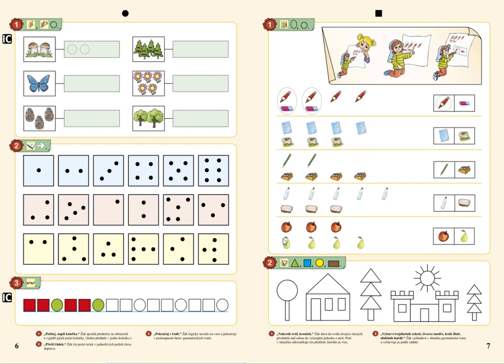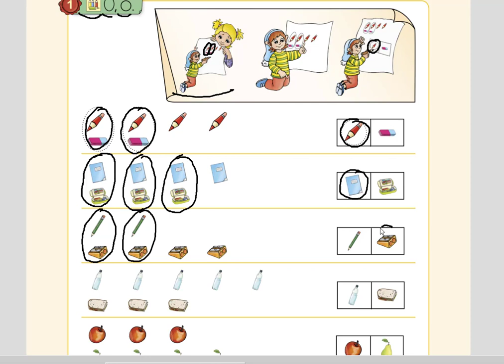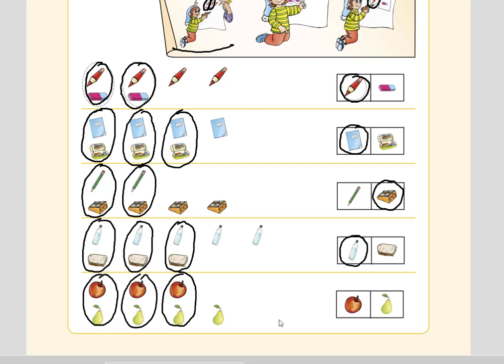Porovnávání, MATÝSKOVA MATEMATIKA 1. DÍL - POČÍTÁME DO PĚTI, str.7, cv.1